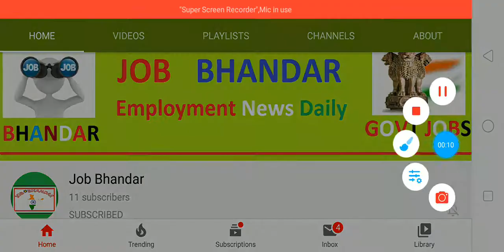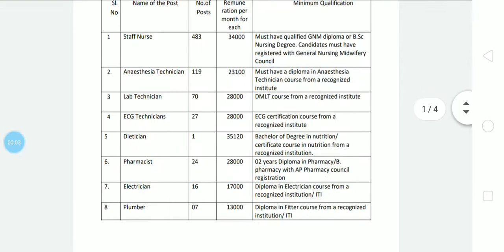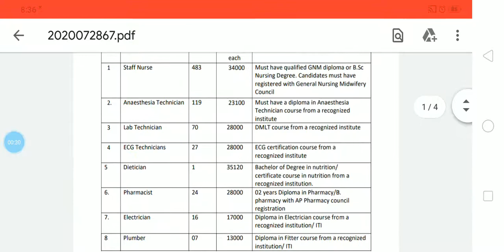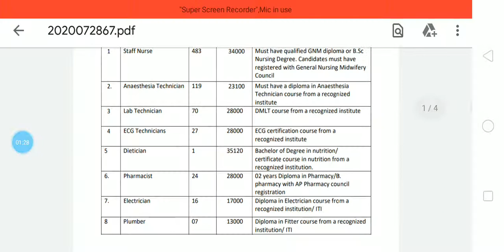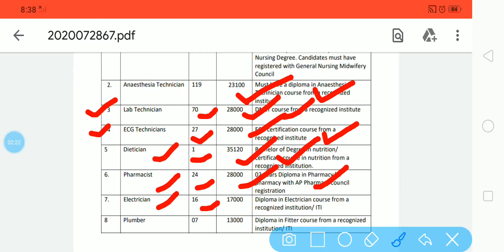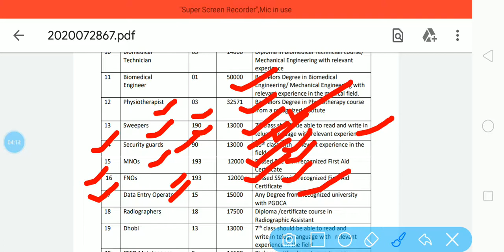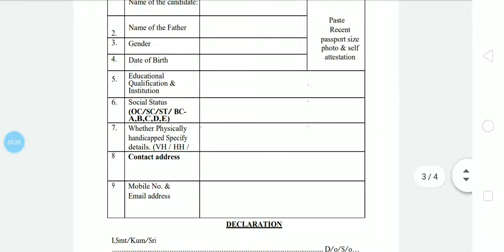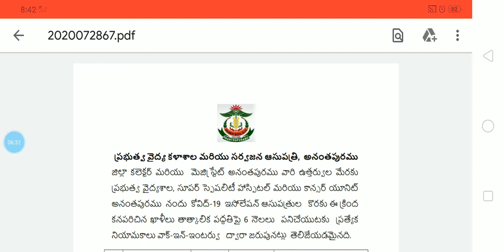GGH भर्ती 2020 || GGH Paramedical Vacancy 2020 || GGH Recruitment 2020 for 7th/10th/ ITI/Digree Pass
दोस्तों, आप निचे दिए गए लिंक से GGH Paramedical भर्ती 2020 के बारे में पूरी Details आसानी से देख सकते हो. आप GGH Paramedical Recruitment 2020 Notification PDF को Govt. Medical College and General Hospital, Ananthapuramu Official Website से भी प्राप्त कर सकते हो. दोस्तों, अगर यह video आपको पसंद आई हो तो इसे Like, Shear, Comment जरुर करें.

GGH Ananthapuramu Recruitment 2020
GGH Ananthapuramu Notification 2020
GGH Ananthapuramu Bharti 2020
GGH Ananthapuramu Jobs 2020
GGH Paramedical Bharti 2020
GGH Paramedical Jobs 2020
GGH Paramedical Vacancy 2020
CGH Staff Nurse Vacancy 2020
CGH Staff Nurse Bharti 2020
CGH Staff Nurse Jobs 2020
Staff Nurse Vacancy 2020
GGH Recruitment 2020 for 10th/ ITI Pass
GGH Notification 2020
B.Sc Pass Jobs 2020
Government Jobs
Govt Jobs Today
Diploma Jobs
10th Pass Jobs
Govt Jobs